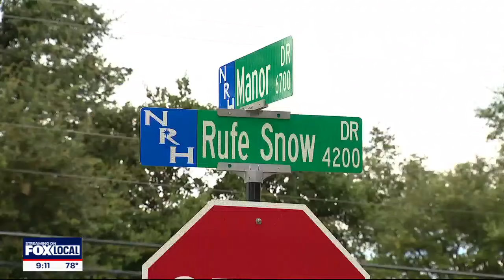Woman with knife shot by North Richland Hills police officer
North Richland Hills police shot a woman they say was threatening officers with a knife.